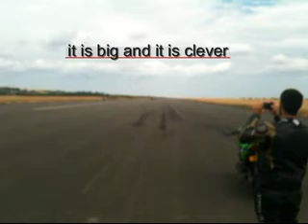jimmy fireblade encourages student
jimmy fireblade wheelie school (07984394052)